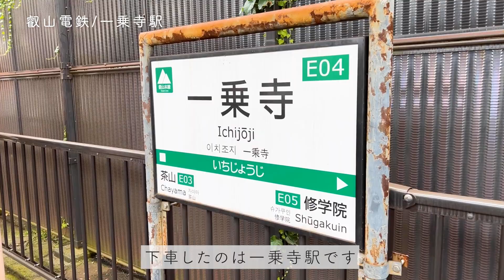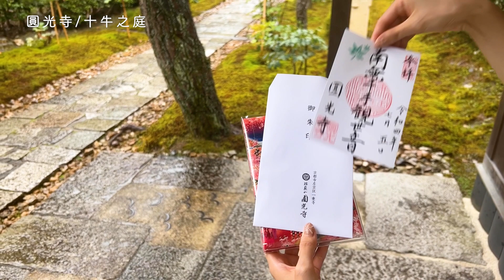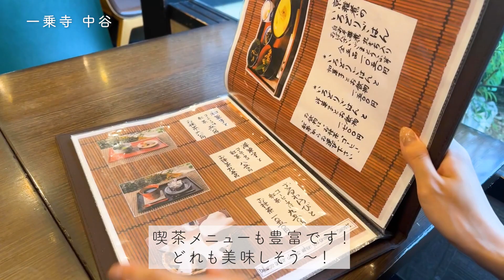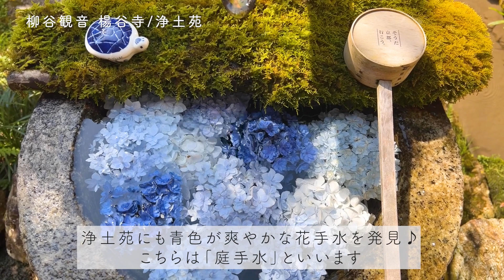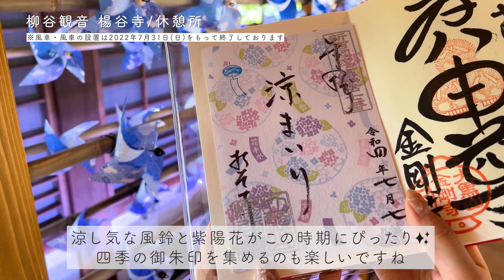【京都観光 瑠璃光院】旅行会社女子社員おすすめ旅行プラン/vlog/京都/瑠璃光院/圓光寺/Kyototrip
今回は京都でのお仕事旅の様子をお届け！
みなさんに一般公開されていない特別な絶景をお見せします♪
2022年9月30日まで「そうだ、京都へ行こう。」の"京の涼さがし"キャンペーンが開催されているので、私も暑い夏におすすめの涼を感じるスポットを満喫しました。
青もみじや花手水、ひんやりスイーツなど暑さを忘れて楽しめる京都の魅力もりだくさんです！

◆日帰り京都旅行におトクなパッケージプランはこちら♪

▼撮影日
2022年7月6日

▼目次
0:00　オープニング
0:20　叡山電鉄（出町柳駅~一乗寺駅）
1:14　圓光寺（弄龍庭/十牛之庭）
3:25　一乗寺 中谷
4:50　叡山電鉄（八瀬比叡山口駅）
5:09　瑠璃光院（瑠璃の庭）
7:50　長岡京市
8:13　柳谷観音 楊谷寺（龍手水/本堂/浄土苑/恋手水/奥之院/休憩所）
12:10　エンディング（柳谷観音 楊谷寺）

【今回お邪魔したスポット】
●圓光寺
京都府京都市左京区一乗寺小谷町13番地

●一乗寺 中谷
京都府京都市左京区一乗寺花ノ木町5番地

●瑠璃光院
京都府京都市左京区上高野東山55

●柳谷観音 楊谷寺
京都府長岡京市浄土谷堂ノ谷２